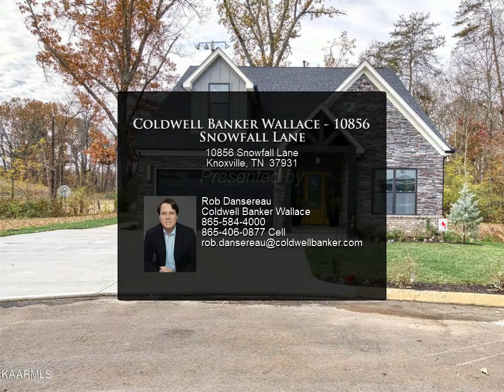Coldwell Banker Wallace - 10856 Snowfall Lane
Beautiful all brick home on a cul-de-sac in a brand new neighborhood in Hardin Valley. This fully upgraded home will wow you from the moment you walk in. 10 foot ceilings on the main, 9 foot ceilings on the second level, and eight foot doors throughout create a voluminous space. Custom kitchen with oversized island, leatherized granite countertops, matte black stainless appliances(including a gas stove), and a statement hood. Master on the main with free standing tub, walk-in shower and closet with custom built-ins. 2 additional bedrooms or offices with a shared bathroom complete the main level. Retreat upstairs to 3 huge bedrooms, a third bathroom, and a very nice bonus room. This property is in the back of the neighborhood and backs up to a rarely used park which completes your backyard.

3 full bath

Rob Dansereau
Coldwell Banker Wallace